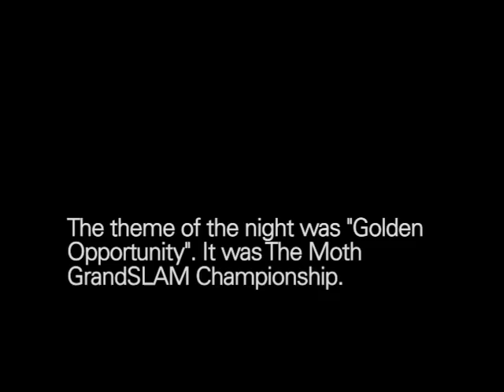The Moth Presents Giulia Rozzi: Just One Song?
A recently married woman finds strength in a talent she didn't know she had.

Giulia Rozzi is a New York City-based comedian, writer and actress raised in Boston by two adorable Italian immigrants. She's appeared on VH1, MTV, CNN, and has written for Bust, Playgirl, The New York Post and The Huffington Post. She is the cohost of the show Stripped Stories.